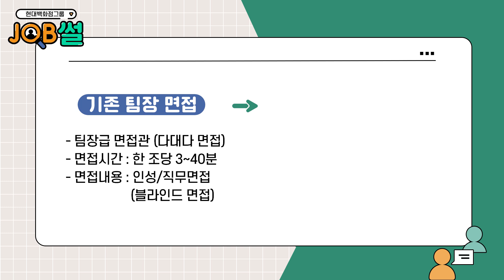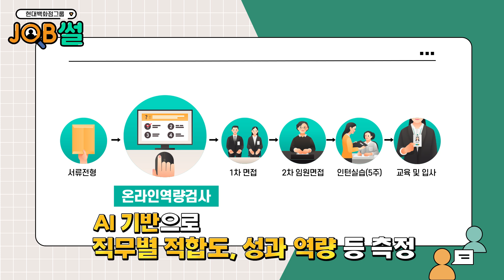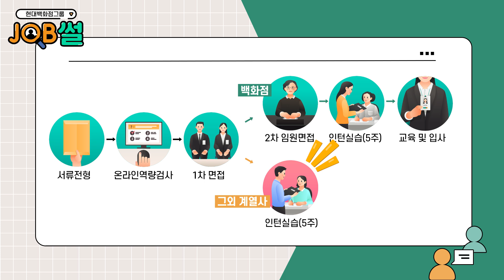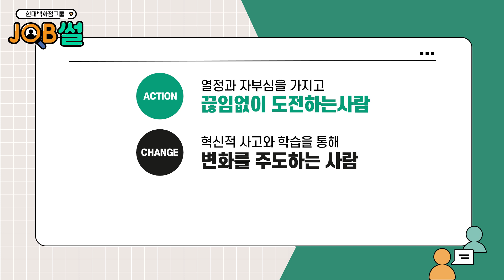현대백화점그룹 신입사원 온라인 채용설명회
추가적으로 궁금한 사항들이 있으시면
현대백화점그룹 채용페이지로 접속하셔서 채용talk으로 남겨주세요❗️

여러분의 취뽀를 응원합니다!
(영상 2021ver.)